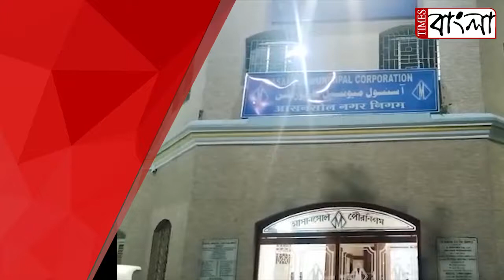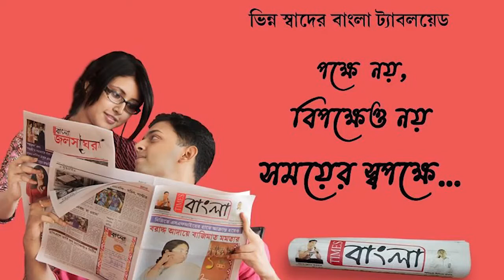ভ্যাকসিন নিয়ে এক গুরুত্বপূর্ণ বৈঠক অনুষ্ঠিত হলো আসানসোল পৌরনীগমের সভা কক্ষে